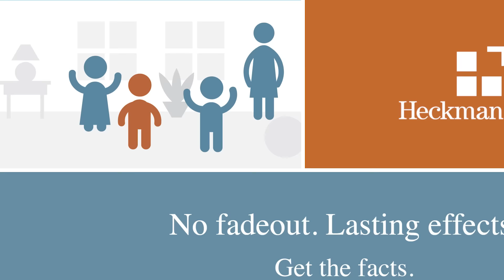No fadeout. Lasting effects.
Our video highlights the benefits to children who receive high quality early childhood education, and refutes critics’ claims that gains fadeout. The vast body of research shows that high quality early childhood education has lasting effects for disadvantaged children. Children arrive at school ready to learn and build upon early skills development.